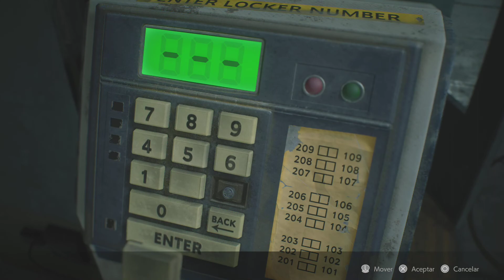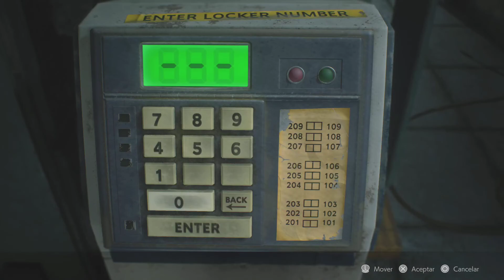RESIDENT EVIL 2 REMAKE CLAIRE PS5 RAY TRACING Upgrade Juego Completo Parte 2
Mis redes